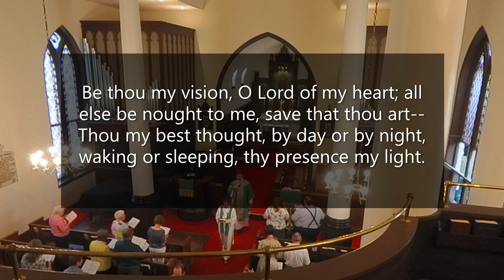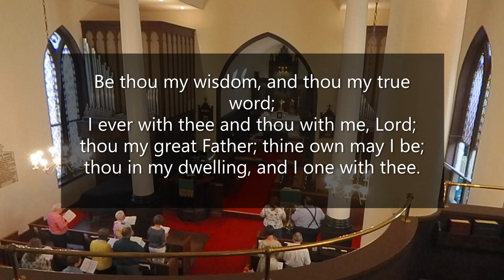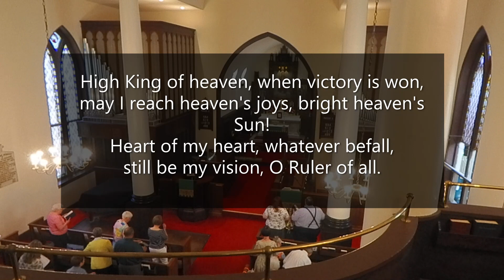Be thou my vision- #488 The Hymnal 1982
Words: Irish, ca. 700; verified Mary Elizabeth Byrne; tr. Eleanor H. Hull